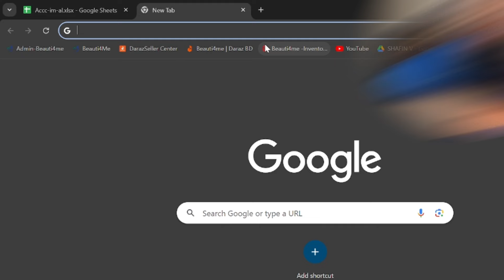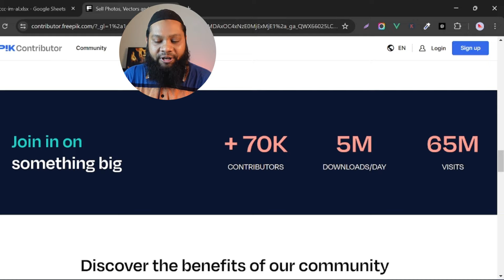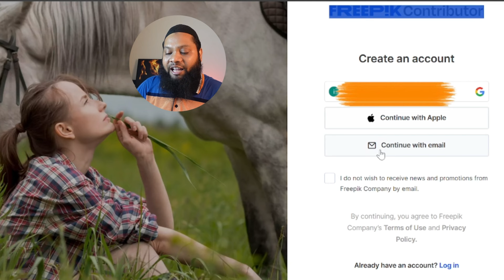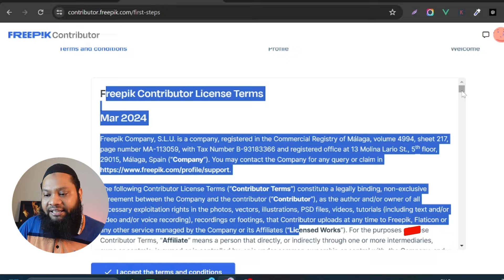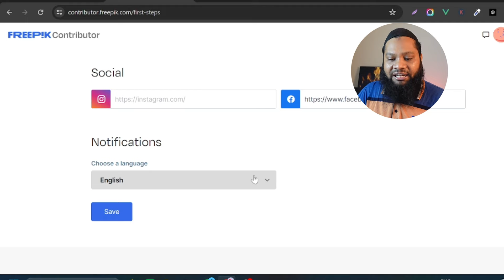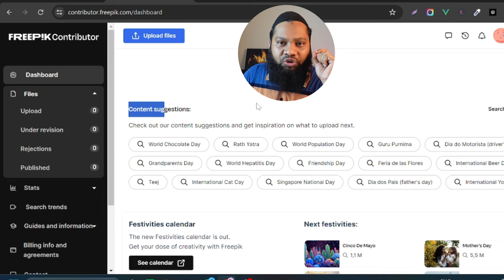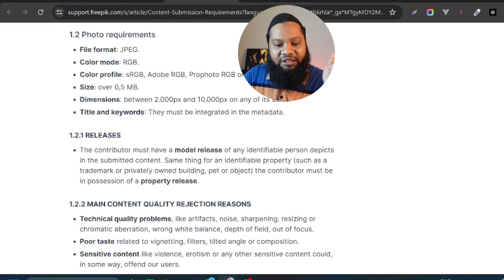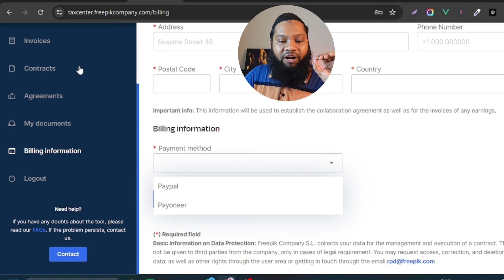টাকা ইনকামের জনপ্রিয় ওয়েবসাইট Freepik | Without invest earn money from freepik | Sell photo online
ছবি দিয়ে টাকা ইনকামের জনপ্রিয় ওয়েবসাইট Freepik | without invest earn money from freepik | Sell photo online

Freepik Contributor
Sell your photos, vectors, PSD files and be a Freepik Contributor. Without any investment, you can start earning money from the Freepik website you need to create a contributor account first and start selling your photos and designs you can.